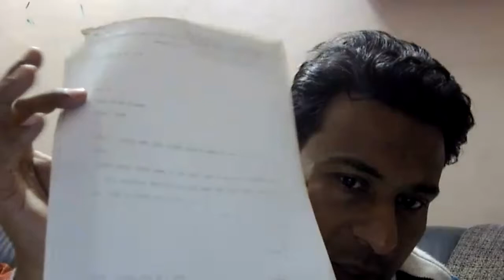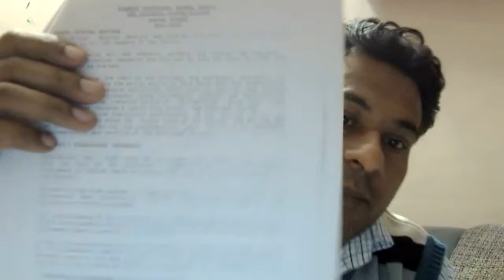MEETING 405 | ATTORNEY | accident | lawyer | auto